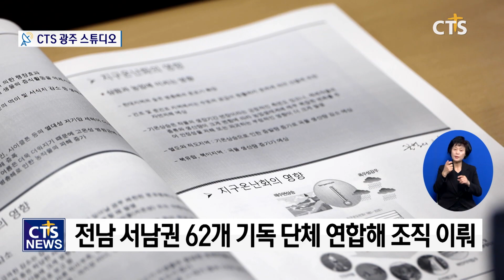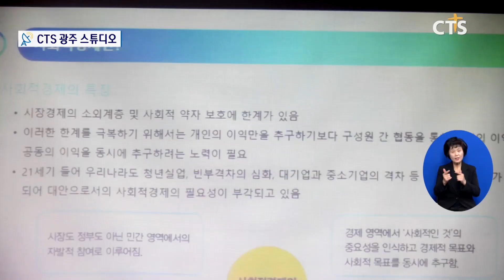전남 기독교 환경 네트워크 발대식 (목포, 신미정) l CTS뉴스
앵커: 전국에 있는 CTS 뉴스 스튜디오를 연결하는 시간입니다. 전국의 생생한 소식 오늘은 CTS 광주스튜디오 연결합니다.

기자  : 광주 스튜디오입니다. 지구 환경 과학자들은 온난화로 인해 발생하는 자연재해가 10년 후엔 지금의 두 배를 넘어설 것으로 예측했습니다. 이로 인해 환경 회복을 위한 국가와 세계적 기업들의 친환경 정책이 쏟아지고 있는데요. 호남지역 교계에서도 지구 환경 회복을 위한 친환경 사역을 시작했다고 합니다. 신미정 기자가 전해드립니다.

목포대학교 경영대학의 한 세미나실. 목회자와 교수, 사회적 기업 대표 등 다양한 분야 전문가들이 한자리에 모였습니다.

이박행 목사  / 보성 복내전인치유선교센터
탄소 금식 운동을 통해 한국교회가 지구를 살리는 일에 생명의 플랫폼 역할을 하도록 하옵소서 이제 교회가 깨어나 선지자적인 외침을 외치게 하옵소서 생태 정의를 촉진하는 한국교회가 되게 하옵소서 기후 온난화로 가장 먼저 어려움에 처하게 된 사회적 약자들의 고통에 귀를 기울여 사랑을 실천하는 교회가 되게 하여 주옵소서

이박행 목사가 참석자들을 대표해 드린 기도엔 이날 모임의 목적이 담겼습니다. 바로  지구 온난화로 위기를 겪고 있는 하나님 지으신 세계를 청지기적 사명을 준수하며 하나님 보시기에 좋은 모습으로 회복하기 위해 ‘전남 기독교 환경 네트워크’가 발족한 것입니다.

뜻을 함께 해 조직을 이룬 62개 단체에는 목포대학교 교수신우회와 전남지역 51개 교회와 선교 단체 그리고 예장 합동 요셉의 창고 사회적협동조합과, 목포 문태학원 등 6개 단체, 5개 학교도 함께 했습니다.

발대식의 취지를 설명한 목포대학교 조경학과 김농오 명예교수는 “교육 전문가이며 과학자로 적극적인 기술 정책 제안에 힘써왔지만 불타는 지구로 급변했다”며 “생존 현장인 농어촌과 마을, 가정, 교회 단위의 공동체적 단결로 범기독교 환경운동을 펼치는 것이 유일한 방안이 될 것”이라고 강조했습니다.

특별히 참석자들은 ‘전남 환경 보호를 위한 그리스도인의 결의문’을 함께 낭독하고 하나님의 창조 목적과 우리를 향한 청지기의 사명을 위한 상호 연대와 협력을 다짐했습니다.

INT 이헌종 교수  / 목포대학교 교수신우회장
(전남 서남권 ) 이곳은 농어촌이 다 있는 곳이어서 그 교회들과 함께 연합하면서 그 대학이 갖고 있는 그 부르심에 순종하고 연구하고 교육하고 지역사회를 위해서 최선을 다하고 우리가 순종하는 마음을 준비하고 있을 때 하나님께서는 우리를 들어 쓰셔서 이 지역에 정말 필요한 하나님의 몸과 같은 이 지구를 지키는데 , 우리를 활용해 주실 거라고 확신합니다 .

이어, 전남 기독교  환경 네트워크의 첫 사역으로 각 분야 전문가들이 기후변화 위기 시대, 전남 사회적 경제 발전 전략 모색을 위해 각계의  다양한 의견도 나눴습니다.

무너진 피조세계를 회복해야 할 사명과 저력을 가진 한국교회. 전남 기독교 환경 네트워크의 사역을 통해 기후 변화로 인한  쓰나미를 막고 회복과 생명의 허브 역할을 감당할 수 있기를  기대해봅니다. CTS뉴스 신미정입니다.